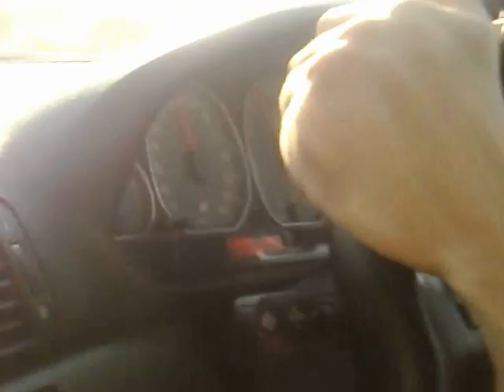Georges valley drive e46 m3